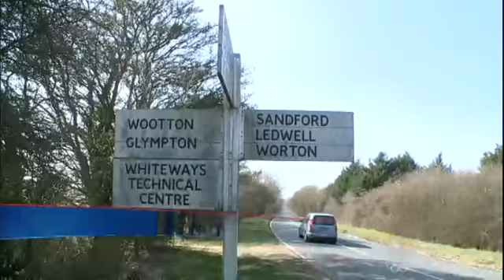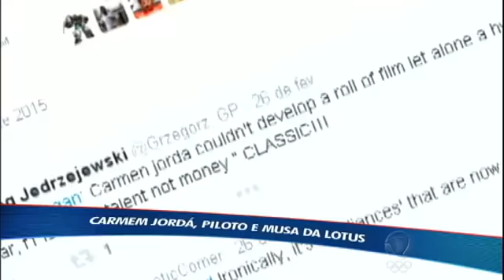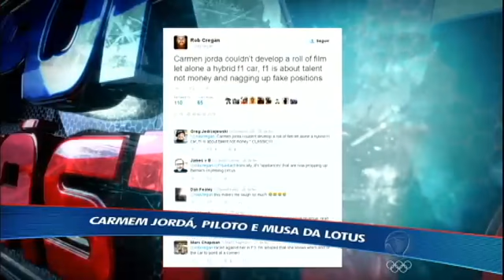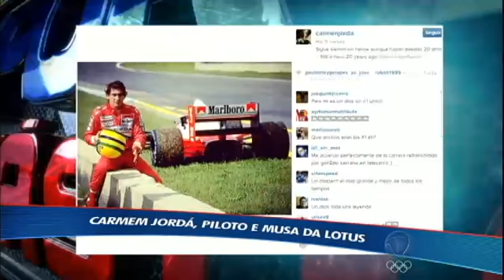Conheça a espanhola Carmem Jordá, nova piloto de testes da Lotus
A Lotus anunciou a nova piloto de teste da equipe, é a espanhola Carmem Jordá, de 26 anos. Ela é a segunda mulher a pilotar na F1 em 2015, ao lado de Susie Wolff, piloto de testes da Willians.